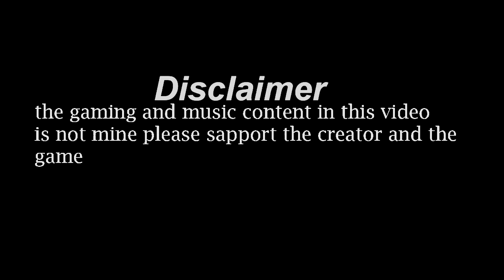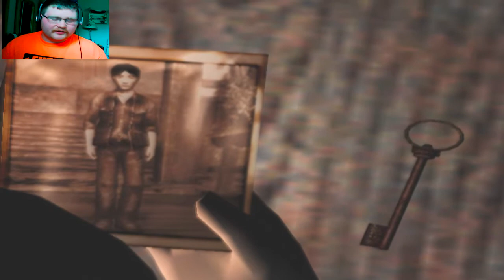Fatal Frame part 2 - Super jump scare | TrueGameMage